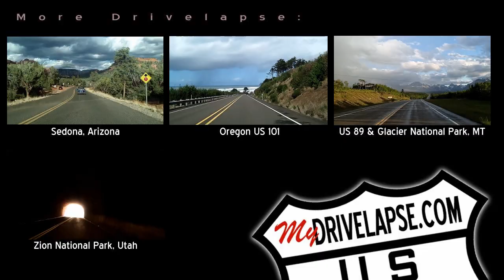Soldotna to the Mountains: Kenai Peninsula, Sterling Highway Alaska (Faster)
Luv 2 Drivelapse? "Like" for updates & great travel ideas

This drive takes you from the somewhat flat land around Soldotna, Alaska, eastbound towards the Kenai Peninsula's stately mountains.  The drive ends at Tern Lake, the turnoff for the Seward Highway to Seward.

Music Info:
Artist: Chris Zabriskie
Title is at the end of the video
Music used with written permission.